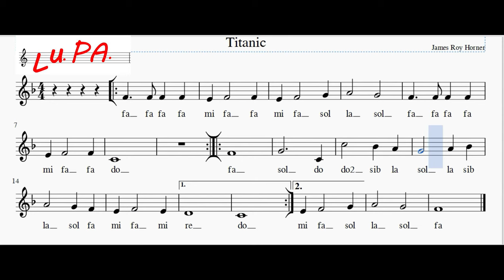Titanic - My Heart Will Go On - Flauto dolce - Note - Spartito - Karaoke - Instrumental - Canto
Titanic è la colonna sonora dell'omonimo pluripremiato film del 1997, diretto da James Cameron.